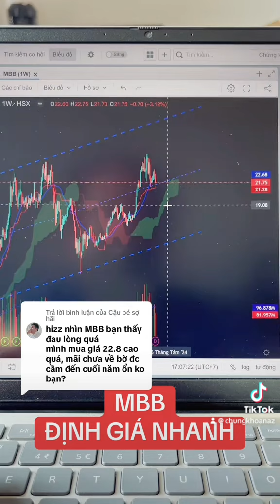Định giá nhanh cổ phiếu MBB, phần mềm excel để định giá cổ phiếu | Chứng khoán Minh Phụng Stock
Định giá nhanh cổ phiếu | Minh Phụng Stock | Phân tích thị trường ĐỊNH GIÁ CỔ PHIẾU EXCEL
CTCP Tập đoàn Hóa chất Đức Giang

5 Bước để bắt đầu đầu tư chứng khoán

1. Thiết lập mục tiêu: Xác định mục tiêu đầu tư của bạn.
2. Nghiên cứu thị trường: Tìm hiểu về thị trường chứng khoán và các cổ phiếu mà bạn quan tâm.
3. Lựa chọn sàn giao dịch: Chọn sàn giao dịch phù hợp để đầu tư.
4. Mở tài khoản: Mở tài khoản giao dịch tại sàn mà bạn đã chọn.
5. Lập kế hoạch đầu tư: Xác định chiến lược đầu tư và lập kế hoạch để đạt được mục tiêu đầu tư của bạn.